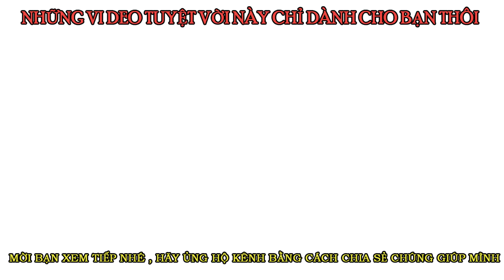Làm Con Cá Mặt Quỷ Coca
Từ những chiếc lon, chúng ta có thể tạo ra Con Cá Mặt Quỷ  độc đáo như thế này.
Tác giả:
► Nghia Odin
Cảm ơn tất cả mọi người đã xem video của mình hãy chia sẻ và đăng ký để ủng hộ  mình nhé!👍